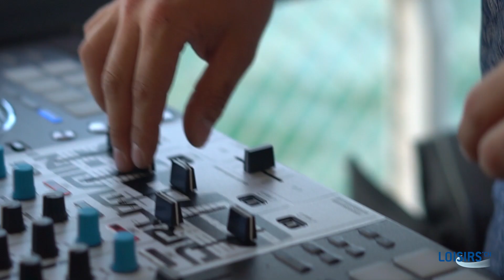Afterwork insolite sur le Léman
Quand le soleil d'été darde encore ses rayons à la fin d'une longue journée de travail, difficile de résister à l'appel de l'afterwork ! Pour profiter d'un bon moment de détente à partager avec ses collègues autour d'un verre, il y a la formule "croisière" proposée par la CGN
Pour plus de détails & d'informations sur les croisières afterwork de la CGN c'est par